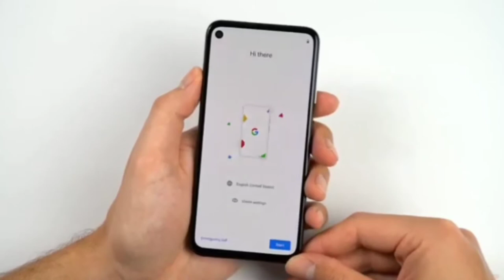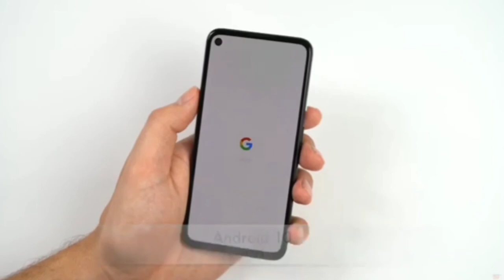Google Pixel 4A - Unboxing | First Look | 4x4 unbox